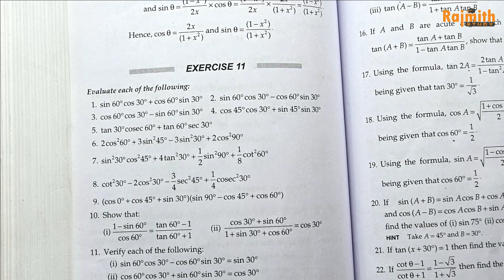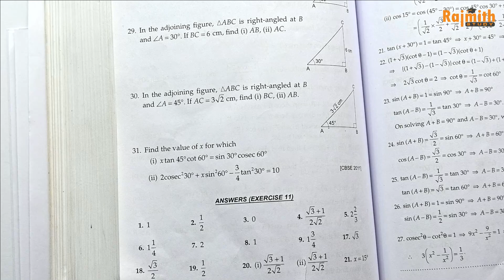Class 10 Ex 11 Q26 to Q30 T-Ratios of Some Particular angles CBSE Trigonometry RS Aggarwal Rajmith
Book - NCERT
Class - 10
Chapter - Trigonometry
T-Ratios of Some Particular angles
Exercise 11